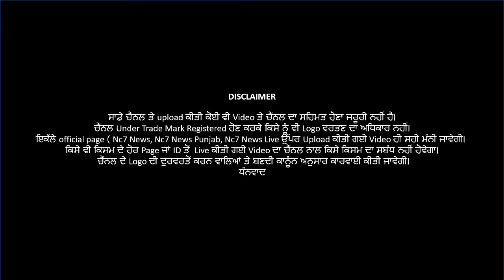ਮੋਦੀ ਨਾਲ ਸਿਆਸੀ ਪੇਚ ਫਸਾਉਣ ਦੇ ਮੂਡ ਚ ਕਿਸਾਨ ਹੋ ਸਕਦਾ ਹੈ ਨਵੀਂ ਪਾਰਟੀ ਦਾ ਐਲਾਨ: ਸੂਤਰ || Nc7 News